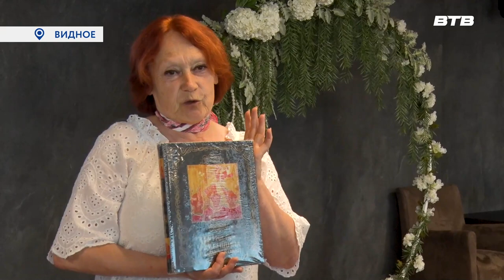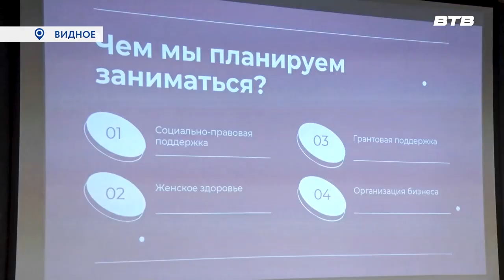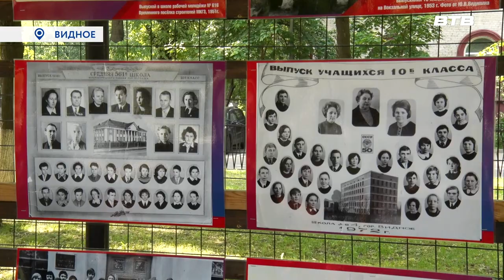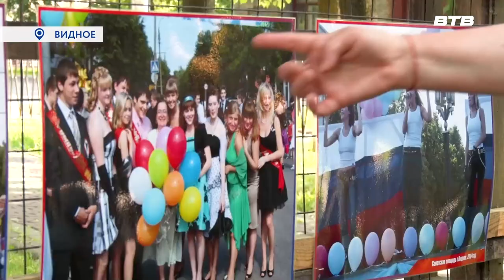Новости телеканала Видное-ТВ (19.06.2023 - понедельник)